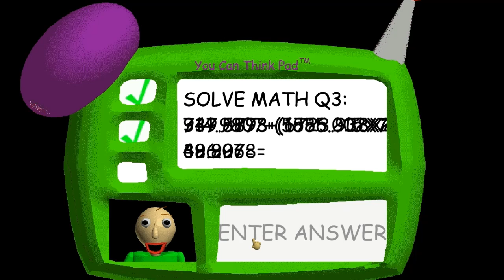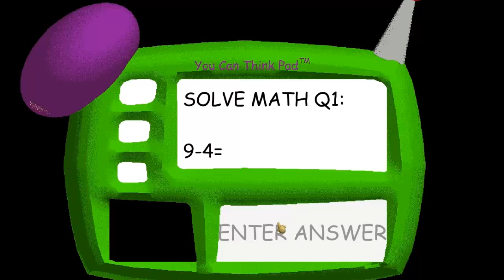Baldi´s Basics in Education and Learning. Mi primer partida